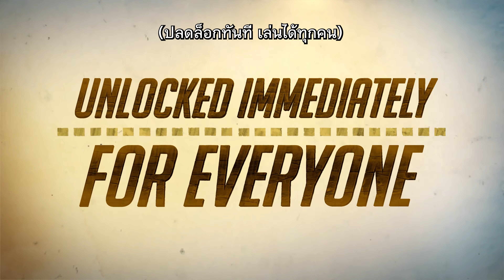ฤดูกาลที่ 10: ออกโรงผจญภัย (Venture Forth) | Overwatch 2 ตัวอย่างทางการ (ซับไทย)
Overwatch 2 ฤดูกาลที่ 10: ออกโรงผจญภัย (Venture Forth) เริ่ม 17 เมษายนนี้!

ปลดล็อกฮีโร่สร้างความเสียหาย (DPS) คนใหม่ "Venture"  เจาะลึกชุดความสามารถของพวกเขาและสำรวจกลไกไถลดินใหม่ ๆ

้เวนเจอร์ (Venture) และฮีโร่ทุกตัวละคร จะปลดล็อกให้เล่นได้ทุกคนทันที พร้อมกับผู้เล่นที่ทำภารกิจผู้เล่นใหม่สำเร็จแล้ว นอกจากนี้เวนเจอร์จะพร้อมในโหมดเล่นเพื่อแข่งขัน (Competitive) ตั้งแต่เปิดตัว

ละลายเส้นแบ่งความดีและความชั่วร้ายด้วยกิจกรรม "มิติคู่ขนาน" (Mirrorwatch) โดยคนใจคุณธรรมต้องทลายสู่ความชั่วร้าย ส่วนผู้ชั่วร้ายกลับกลายเป็นฮีโร่

สะสมปริซึมระดับเทพ (Mythic Prisms) จากความคืบหน้าของแบตเทิลพาสเพื่อใช้ปลดล็อก "เมอร์ซี่พยาบาท" (Vengeance Mercy) และเลือกสกินระดับเทพก่อนหน้าในร้านค้าระดับเทพ (Mythic Shop)!

ร่วมชักเย่อดึงคะแนนคู่ต่อสู้จากการยึดครองพื้นที่ในโหมดทดลองปะทะ (Clash) โหมด 5v5 แบบใหม่สุดแสนตื่นเต้น

Overwatch 2 เล่นได้ฟรี เล่นได้ทุกคนบนคอนโซลและพีซี!

เข้าร่วมเป็นสมาชิกของ OWTH เพื่อสนับสนุนเราเพิ่มเติม :